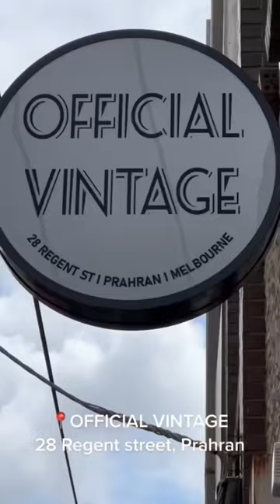Best vintage store in Melbourne